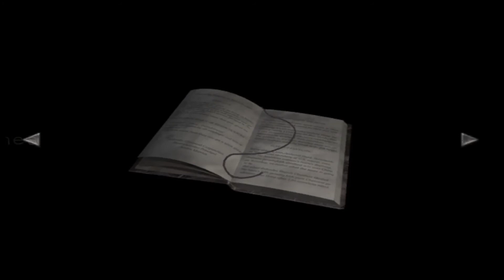Resident Evil Zero part 11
This part was released as of
06/18/21
Next Part Releases
06/25/21